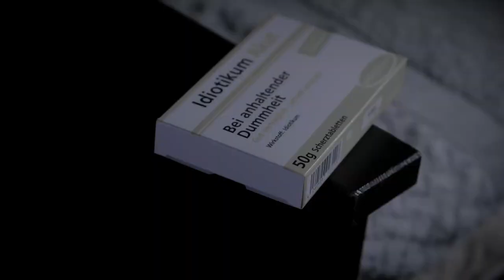REVOLUTION FROM JAIL | Toomaj - Shin | GERMAN rapper reacts | آهنگ شین از توماج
COJAK MUSIC
Stream all my music for free:

 آهنگ#
 موزیک#
 ری اکشن#
 رپ#
 هیپ هاپ#